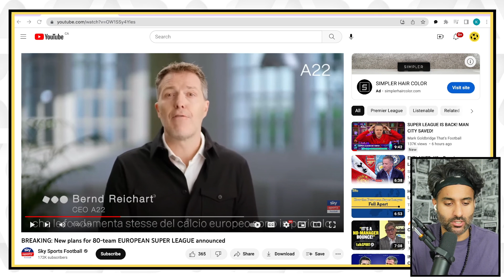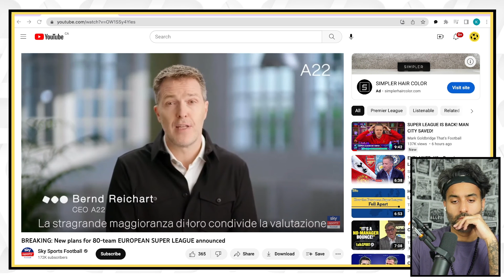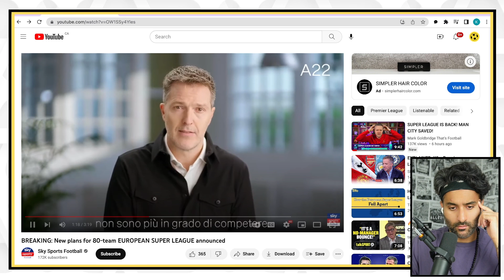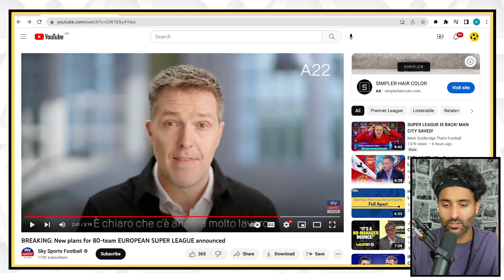Why Football needs the Super League!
The Super League is back, here's why I think it is important the League stays.

Thanks for all the love and support, make sure to comment and keep the dialogue going!